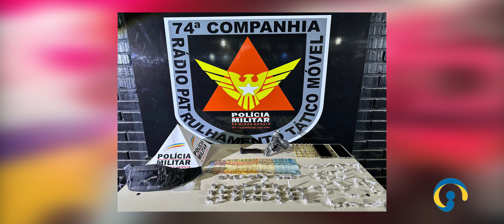DROGA APREENDIDA NO BAIRRO VIRIATO